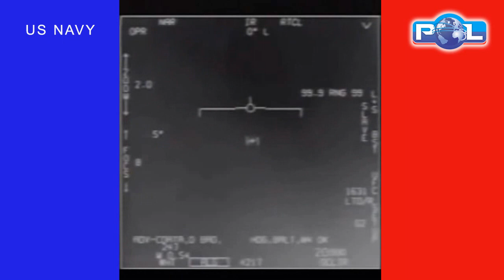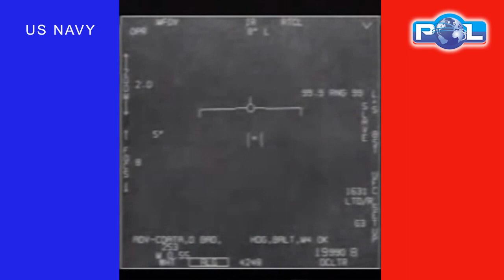Pentágono desclassifica vídeos da Marinha sobre OVNIs